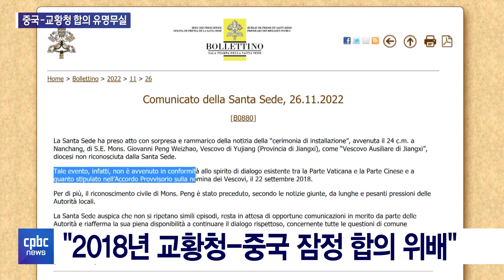교황청 합의 제 멋대로 무시한 중국···"유감·충격적"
교황청과 중국이
주교 임명에 관한 잠정 합의를
2년 연장했다는 소식 전해드렸죠.

교황은 중국이 임명한 주교를 승인하고,
중국은 교황을 가톨릭 최고 지도자로
인정한다는 게 핵심인데요.

하지만 최근 중국이
교황청 승인 없이 새 보좌주교를 임명했습니다.

교황청은
"충격적이고 유감스럽다"는 입장을 밝혔습니다.

맹현균 기자가 보도합니다.

후원문의, 매일미사 지향 신청 : 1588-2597
카카오톡 플러스친구 : cpbc TV